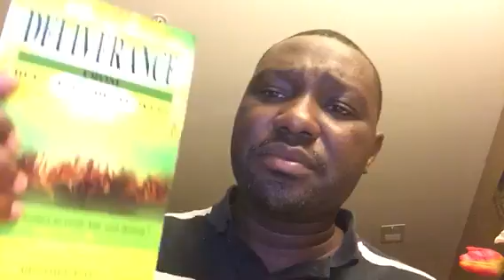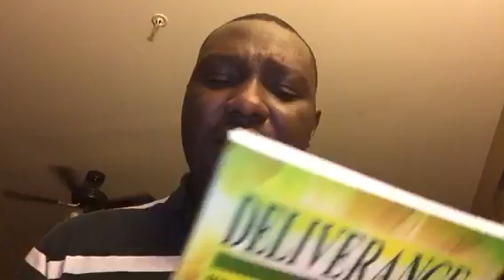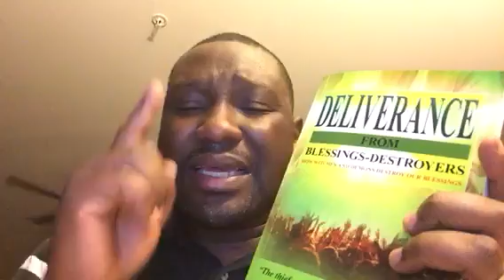2 WEEKS FASTING AND PRAYERS FOR BREAKTHROUGH: "MAY 29TH TO 11TH JUNE" BROTHER KAY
TWO  WEEKS BREAKTHROUGH MARATHON FASTING AND PRAYERS

FROM MONDAY MAY 29TH TO SUNDAY 11 TH  JUNE.
FASTING START FROM 6AM TO 6PM.

PRAYER LINE SCHEDULE:
MONDAY TO THURSDAY: 10PM EST OR 9PM CST. AND FRIDAY: 11PM EST OR 10PM CST.

JOIN FROM EUROPE LIVE BY:
TIME:
EUROPE: 4AM DAILY AND SATURDAY 5AM.
LONDON: 3AM DAILY AND SATURDAY 4AM.

SATURDAY PRAYER SERVICE 10TH JUNE: 11M TO 1:30PM

LOCATION:
COUNTY ROAD SHOPPING CENTER
1948 COUNTY RAOD, DISTRICT HEIGHTS, MD 20747

ENGLAND, LONDON DELIVERANCE CONFERENCE 2017
DATE: JULY 28TH, 29H, 30TH.
LOCATION:
CONCORD HOUSE
23-27 KEMP ROAD
DAGENHAM
ESSEX
RM8 1ST

SCHEDULE:
FRIDAY: 1PM TO 4PM
SATURDAY: 11AM TO 3PM AND EVENING SERVICE 7PM TO 11PM
SUNDAY: 4PM TO 8PM.

NEAREST TRAIN STATION: CHADWELL HEATH STATION
BUSES ON ROUTE:
FROM BARKING: 62, 368
FROM IIFORD: 86,128,150
FROM ROMFORD: 86, 128